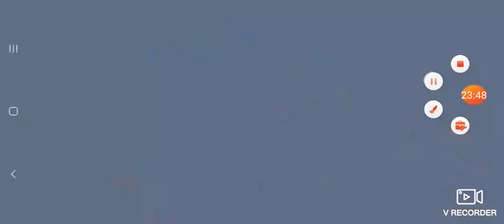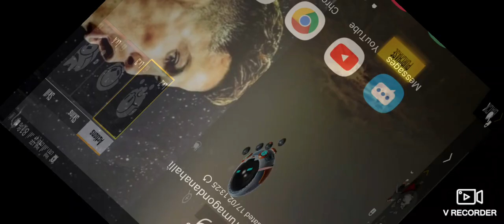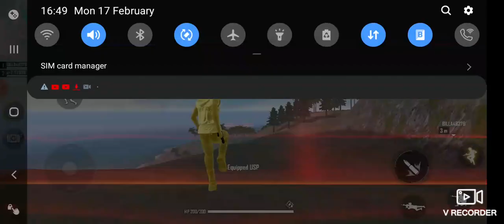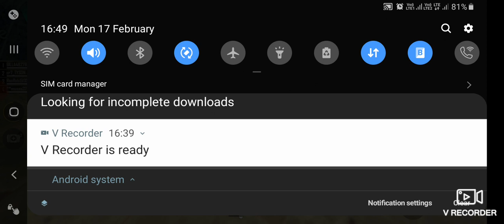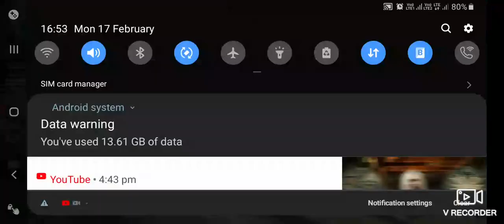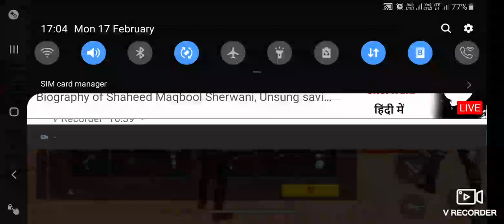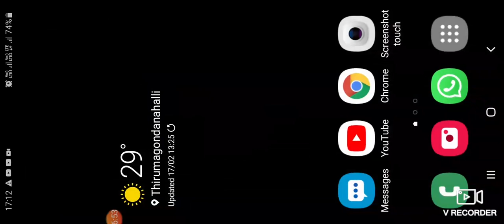Free fire epicentre(includes all modes of power gaming)